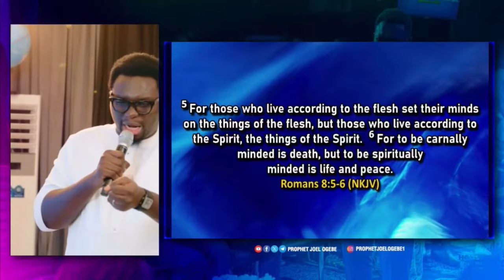Worrying About Material Things Is A Sign Of An Unspiritual Mind! || Prophet Joel Ogebe